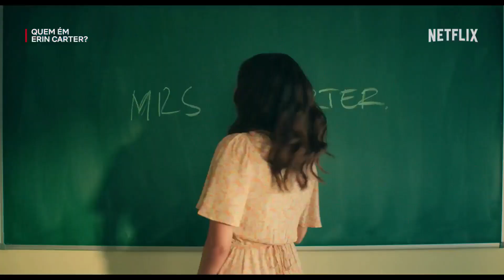Quem é Erin Carter? 2023 Trailer Oficial Legendado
Quem é Erin Carter? 2023
Trailer oficial legendado em português Br.
1ª temporada, 8 episódios.
Criação: Jack Lothian.
Estrelando: Evin Ahmad, Sean Teale, Denise Gough, Indica Watson.

Sinopse: A vida tranquila de uma mulher inglesa em Barcelona vira de cabeça para baixo depois que um assalto em um supermercado expõe seu passado secreto e violento.